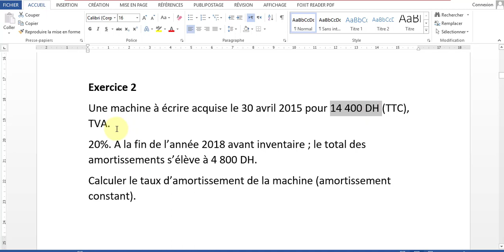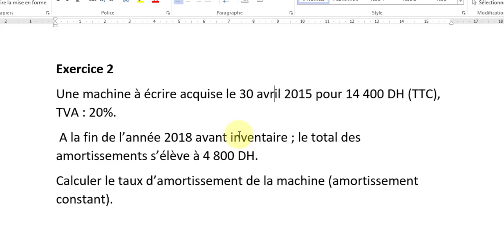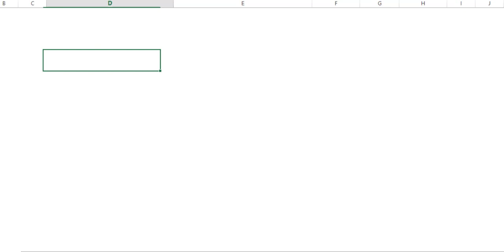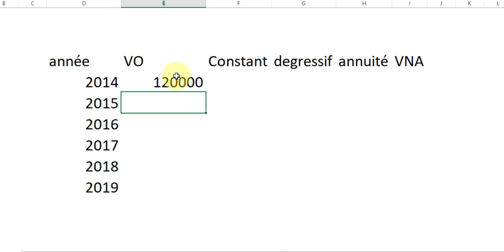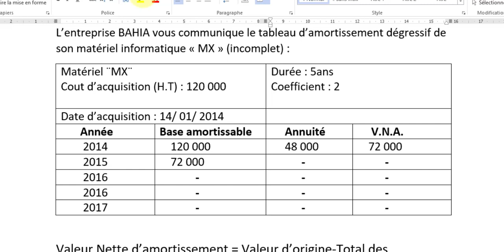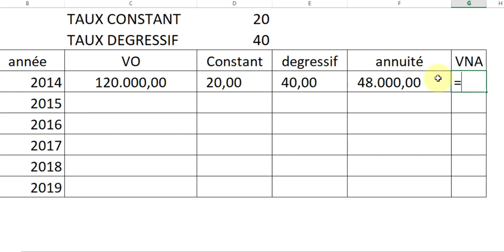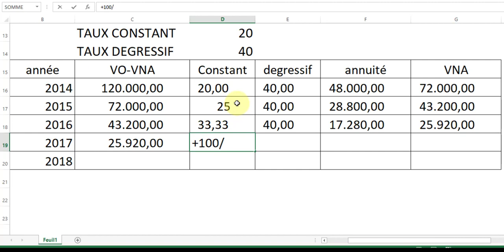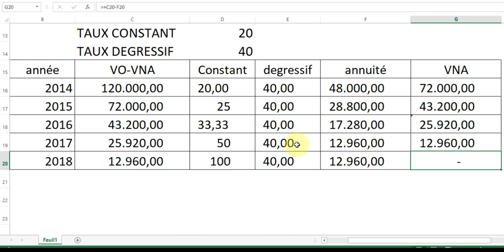Vidéo 2 Comptabilité Générale S2: exercices avec corrigés➡️tableau d'Amortissement Dégressif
Calcul Taux d'amortissement (constant & Dégressif)
Tableau d'Amortissement Dégressif
Calcul annuité amortissement constant
Calcul annuité amortissement Dégressif
Calcul Valeur Nette d'Amortissement (VNA)
Coefficient amortissement Dégressif